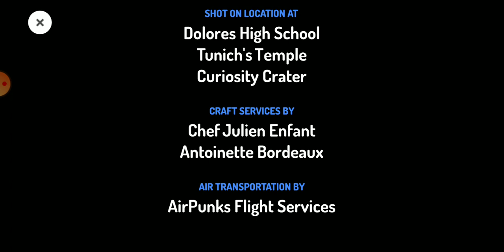the comedy season 1 episode 2 trailer ( new movie coming on September 12 my birthday ) ( made by me